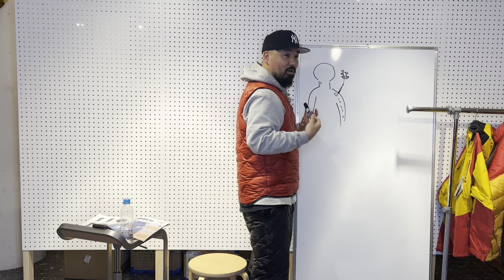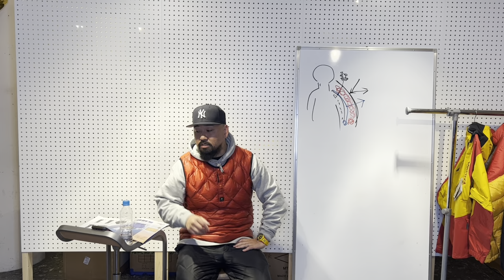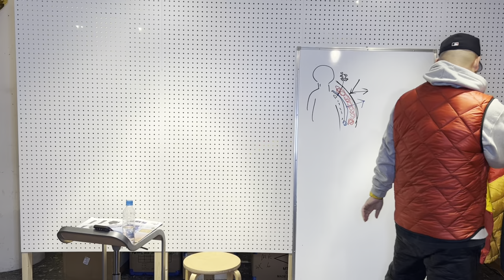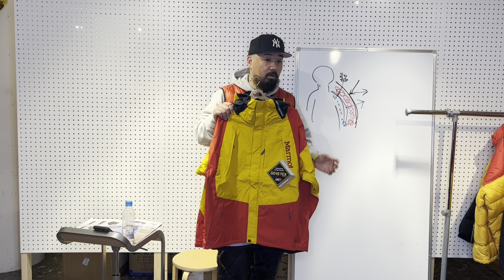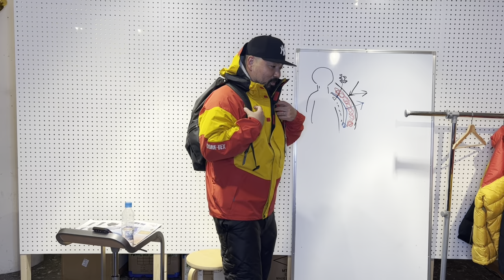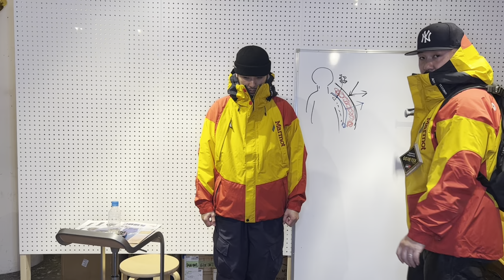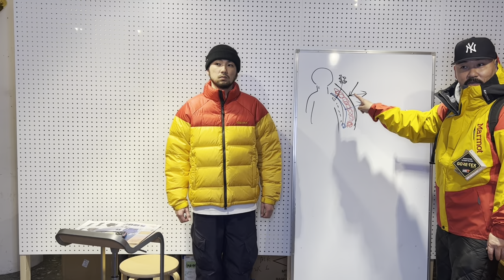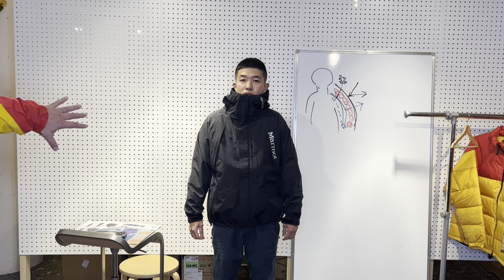"STABRIDGE × Marmot"/ GORE-TEX 3L ALPINIST JACKET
STABRIDGEとMarmotがコラボして究極のGORE-TEXのシェルジャケットを制作しました。
その他シェルジャケットについて、アルピニストシリーズについて、GORE-TEXの3レイヤーについて、機能性について、aptfieldtestingについて、GORE-TEXの旧ロゴについて、ブランドロゴについて、シルエットについて、赤黄について、別注のDOWN SWEATER JACKETについてなどなど、いろいろとこだわっている所をめいっぱいお話しているので、お時間のある時に是非！

182cm / XXL
178cm / XL (DOWN SWEATER JACKET  XXL)
167cm / M